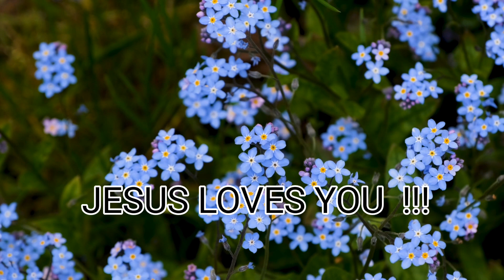PSALM 140(KJV) PRESERVE ME FROM VIOLENCE ♥️@ariseshine.isaiah601miracl4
PSALM 140(KJV)♥️‎@ariseshine.isaiah601miracl4

PSALM 140,Jesus,Bible,BeVictorious,JesusChrist,Christianity,LivingGod,Motivation,Lord is my Shepherd, AriseShine

‎‎@Arise;Shine.Isaiah60:1Miracle;Blessings channel